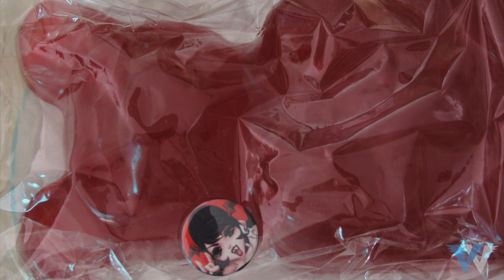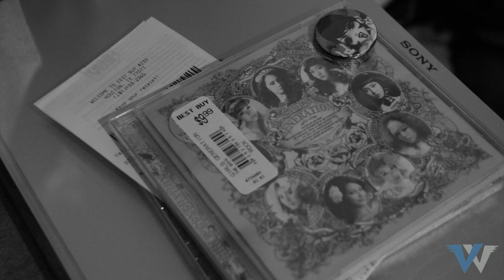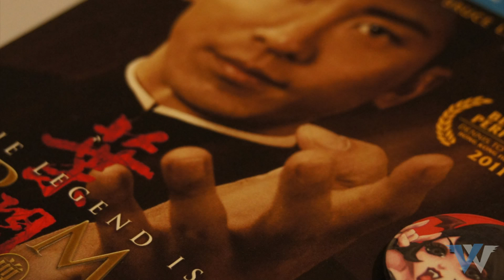WingedVoX 09 - VampyBitMe Photo Project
*opening re-edited after numerous attempts ending with glitches*

Details on WV 10 (Q&A VoX)
- I'll be picking 5-10 questions to answer. Ask anything (nothing too personal). It can be about me, any of the videos I made, or just a random question. I might pick more than 1 from the same person.
- I am only picking questions left on the official WingedVoX YouTube, Twitter, and Facebook accounts (links found towards the bottom). So if you leave questions on any of my personal accounts, I won't pick those.
- If you ask on Twitter, add (Q&AVoX) to your tweet so I can find it easier.
- I will stop taking questions 03.06 (Tuesday) so I have time to edit the video. So get your questions in ASAP.
- If there aren't enough questions asked, I will come up with something else to show you for WV 10.

Song 1: Chrono Trigger - Green Memories
Song 2: McFly - All About You

- I took at least 5 photos of the same thing each day in January for this project taking the "best" of the 5 to use for the photo.
- Clearly I'm not the best photographer. So yes, you see some blurry shots in there. I was mainly testing my new video camera's photo function. I did no editing to any of the photos other than adjusting their sizes.
- Inspiration for the way the photos were used and the song chosen is from a Korean variety program called "Invincible Youth." I followed the type of format they used for their ending theme during season 1 as well as the song.
- VampyBitMe Rocks! \m/